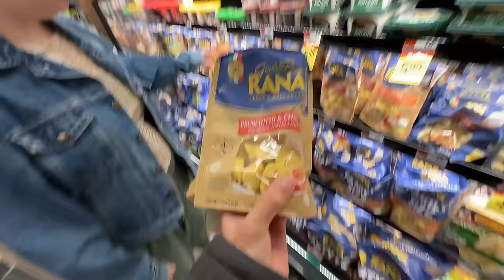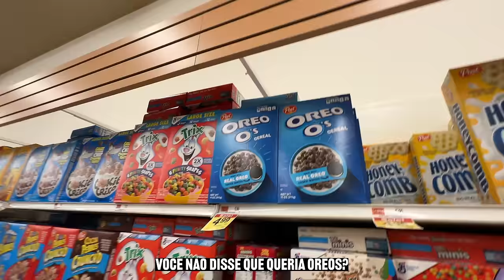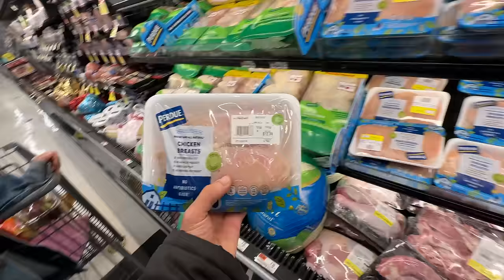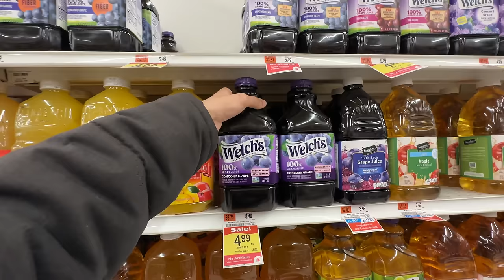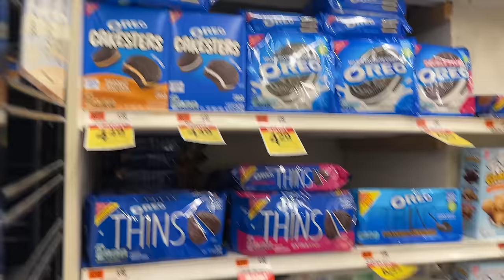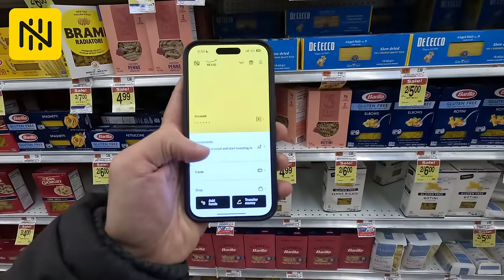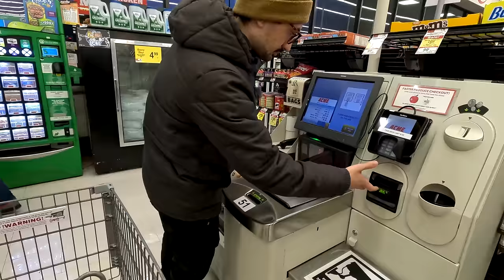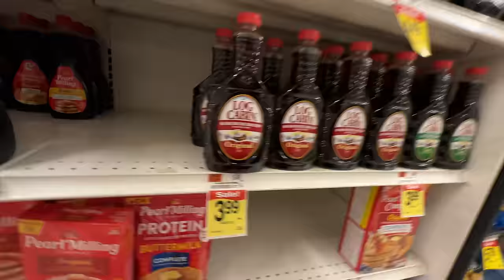Nossa compra de $110 dólares nos Estados Unidos em 2024 | Besteiras e Guloseimas básicas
Abra sua conta, coloque meu cupom PATRICK20 e ganhe até 20 dólares de cashback na sua primeira operação de câmbio.

Espero que curtam o rolê no mercado ACME gastando 110 dólares de compras. Se increve ae!